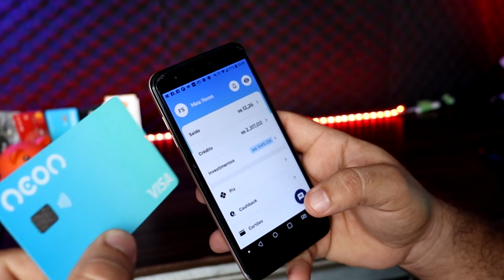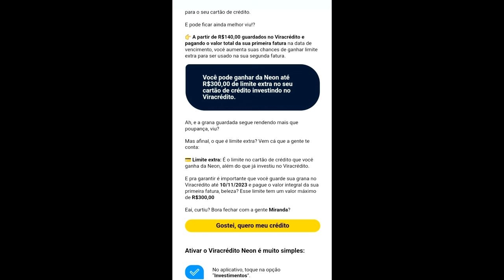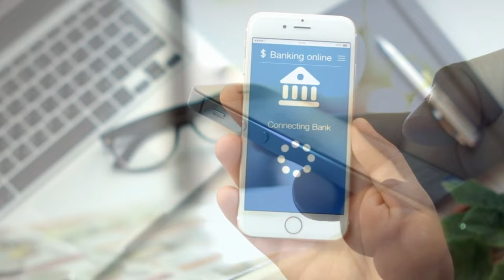✅VIRA CRÉDITO NEON NÃO PARA DE NOTIFICAR CLIENTES COM LIMITES